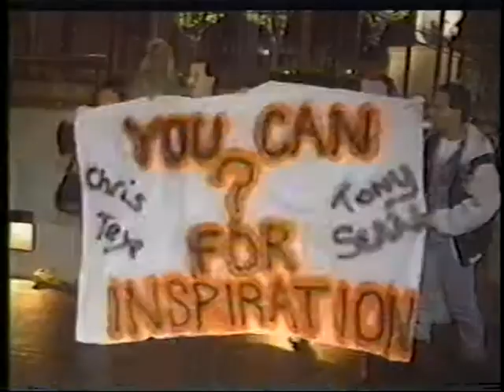Madonna – WPIX 11 News at Ten report on The Girlie Show in New York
WPIX 11 News at Ten report on The Girlie Show in New York on October 14, 1993